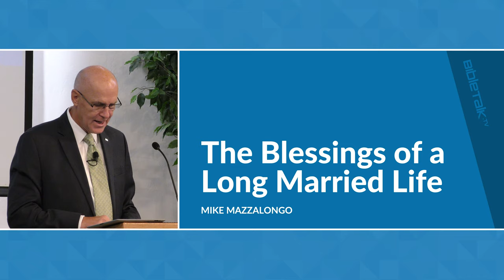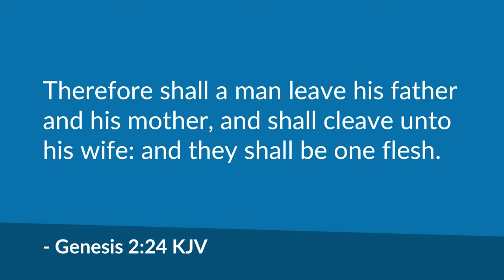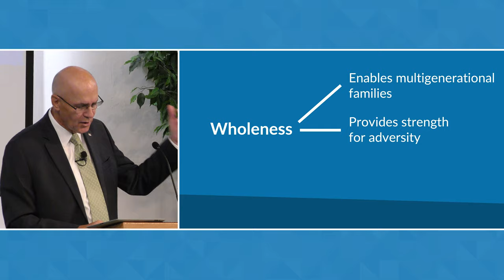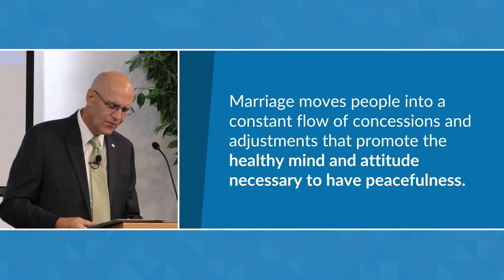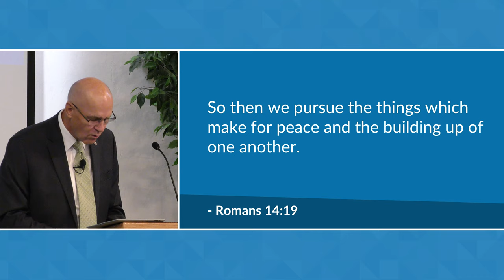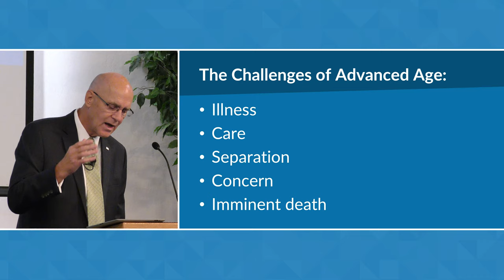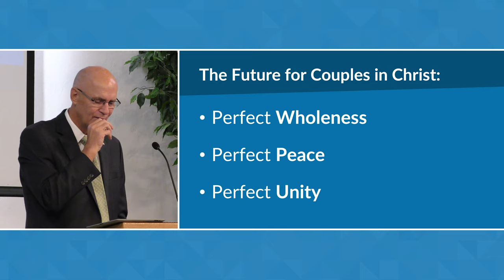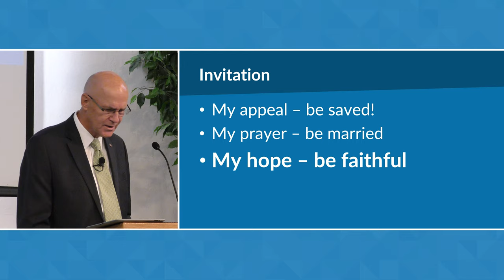The Blessings of a Long Married Life – Mike Mazzalongo // BibleTalk.tv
Mike shares some of the priceless benefits awaiting those who remain together in Christ for a lifetime.